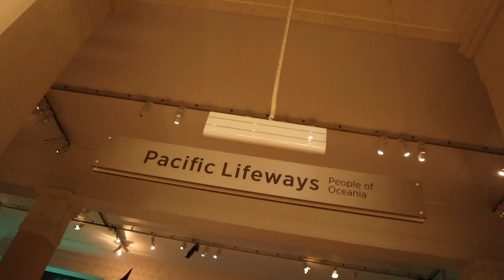New Zealand Museum// Must Visit\\Amazing Artifacts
Music
Yim  Yims Giant Nest